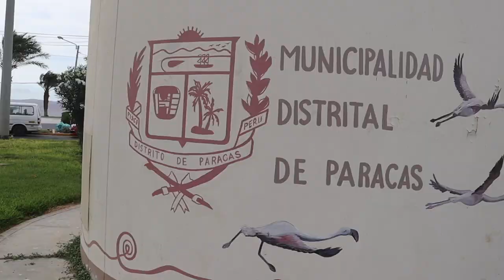Seafood in a Desert!? 🇵🇪 + PENGUINS! Ballestas Islands & National Reserve desert Buggy PARACAS PERU